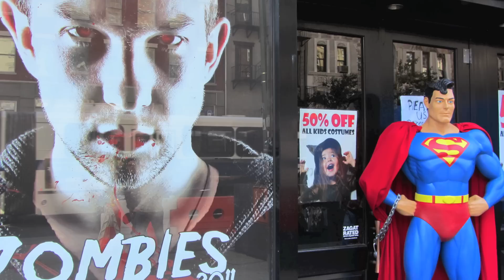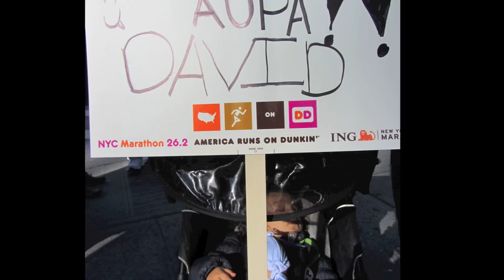Halloween and New York City Marathon 2011